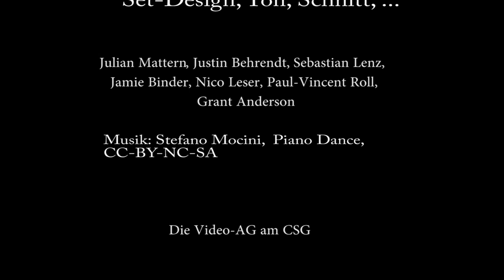7 Minuten später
Die zweite Folge der VAGs - schaffen die VAGs es jetzt, den Keks zu holen?